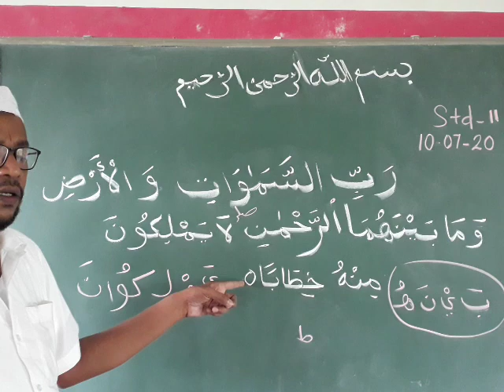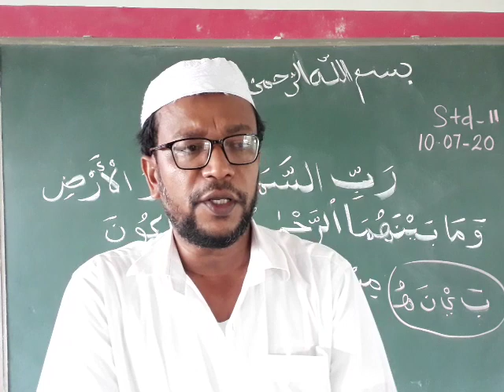10.7.2020 sadar STD 2